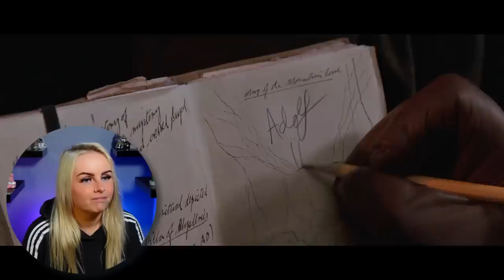Reacting to INDIANA JONES AND THE LAST CRUSADE (1989) | Movie Reaction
Thank you for joining me as I react to Indiana Jones and the Last Crusade for the first time. I hope you enjoy the video and my reaction!

PETERHEAD
SCOTLAND
AB42 9BD

A big shoutout and thanks to the following patrons:
1000thghost
alonso torres
Benjamin Gerrald
CBonius
Chris Baldwin
Chuck Taylor
Eric Bonham
Ian McKinney
Jason Umphress
Joshua s. Jackson
Jotne
Liam Christie
MertzRocks
reddjarum .
RICKY FONG
Roger C Griffith
Roger Freeman
samsbro1952 .
Scott
Thomas Amann
Vidal (BillyG!) Gomez jr
Wayne Kryka
3dbadboy1
Absolute0
Adam B
Alan Jones
Allen Bond
Allen Stull
Anatol
Andrew
Andrew Rose
anthony cioffi
Anthony Donato
Ash
Barry
Ben
Bill Bryant
bjardkr
Bob Criswell
ButtercupsTrueLove
Caleb Wallace
Calvin Melvin Vruwink
Captain Caveman
Casey Fairley
chase richardson
Chloe
Chris Adams
Chris Bergbower
Christian Eubanks
Christian Horn
Citrus Sung
D Scott Howard
Daniel Goldberg
daniel shaffer
Darrell Palmer
Daulton Hetzler
Dave Thomas
David
David Bennett
David Patterson
Dean J
Decaffin8
Dennis Shogren
Devlin Domini
Donald Mellen
Elliot Nesterman
Enrico Pallazo
Eric Dubs
Erik
Gabe Alva
Gary Davidson
Gary Mackley-Smith
George Roybal
Greg Kipp
Gregory Savolainen
Grinznmore
Hypnobob
Ian Cano
Ian Forbes
Ido Gordin
inpham0us
Isaac
James Dowling
Jamie Mather
Jason Allen Wolcott
Jason Hodge
JDW2
Jeff Barnes
Jer Sal
Jeremy T Edwards
Jeremy Vickers
Jesse Garcia
JFox
Joe Lazarus
Joe Pastrano
Joe Swenson
Joe Wadmore
John
John Walters
Jon Freezin-Rain
Jordan Love
Jørgen Ansok
Josh
Jul_Belton
Kage Uzumaki
Karsten Garborg
Kate Zobel
Ken Dale
Kenneth Reedy
Kevin Boyle
Kristian Mullins
Lance Whitmore
Leaf on the Wind
Liam
Logan Sandoval
Lucas Machado
Mark
Mark Morelli
Marqushio
Matt Chapman
Matt Chris
Matt Clarke
Matthew Dunham
Matthew Kirchberg
Matthew Lange
Max Cherry
Michael
Michael Hartsell
Michael Zollner
Mike McLaughlin
MoulinNoir
Mr B
N M
Nathan
Othorious
Pascal Friedli
Patrick Armbruster
Patrick Reynolds
Paul M
Pig FlibJarb
PlaidGriffin
Prof Moff
QueenLina
Ragnar Miersch
resinmonkey .
Retro Maven
Rick DeBaan
Rick R.
Robert Boarman
Robert C
Robert da Spruce
Robert Ferris
ROBERT FONTAINE
Robert Inman
Robert P
Robert pate
Ron
Rumpus Parable
S
Sam Spade
sarCC
Sean De La Garza
Sharon Lathan
Shawn P.
Stephen Knueppel
Steve
Stevo
TaLy___
Ted Little
theheb24 .
Thexx
Thomas Taylor
Tim Boxall
Tim Klug
Tim Wright
Toaster
Tom
Tony
Tyler H
Tyler Roth
V Kobejitsu
Valerie Boyco
vespid52
walvaterwotan84
William

Video Contents

0:00 Intro
3:17 Reaction
41:01 Review/Outro